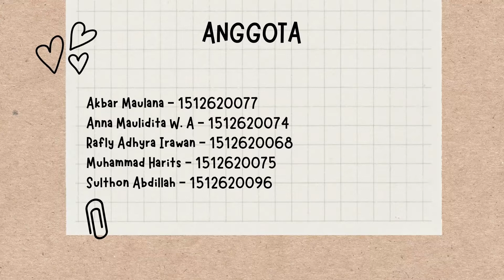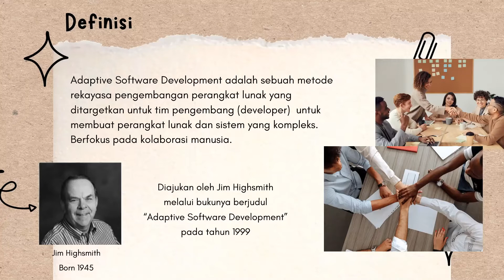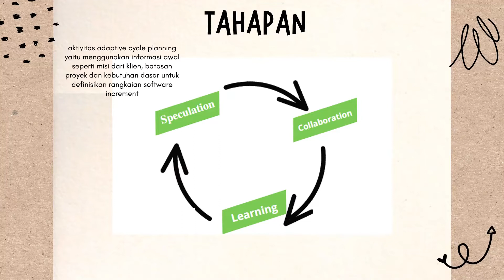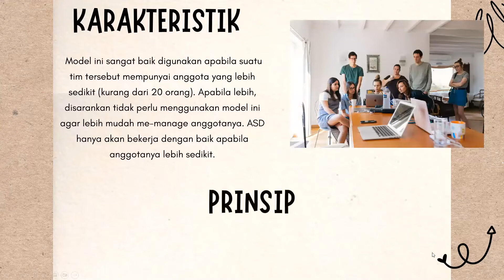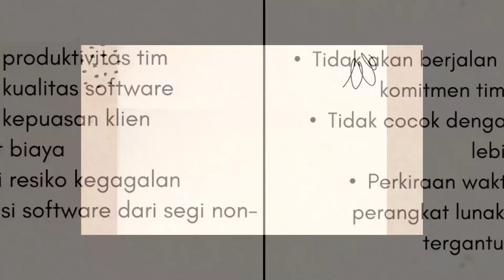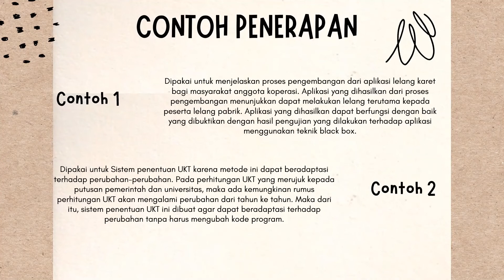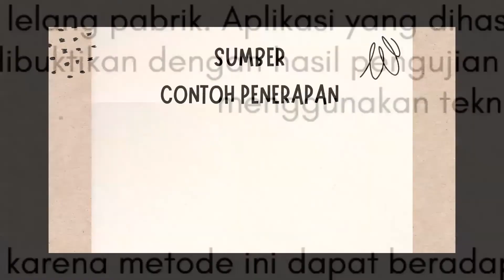UJIAN TENGAH SEMESTER - ADAPTIVE SOFTWARE DEVELOPMENT (ASD) - Metode Pengembangan Perangkat Lunak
ADAPTIVE SOFTWARE DEVELOPMENT (ASD)
Kelompok 8
Metode Pengembangan Perangkat Lunak

ANGGOTA :
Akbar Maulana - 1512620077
Anna Maulidita W. A - 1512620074
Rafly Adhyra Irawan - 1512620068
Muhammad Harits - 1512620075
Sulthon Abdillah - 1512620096